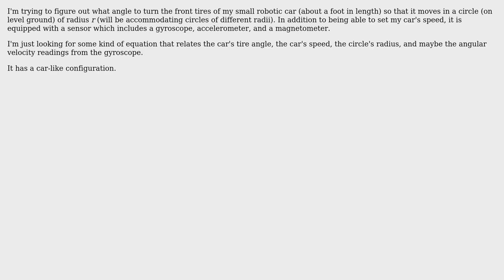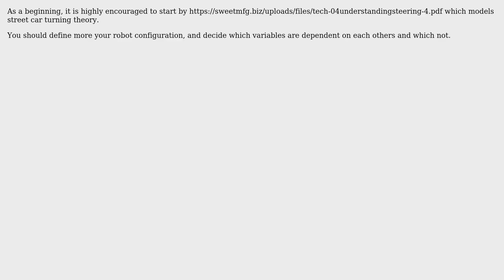Engineering: Circular motion and Car's Tire Angle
With thanks & praise to God, and with thanks to the many people who have made this project possible! | Content (except music & images) licensed under CC BY-SA | Music | Images & others | With thanks to user S.C. user idkfa user galtor and the Stack Exchange Network Trademarks are property of their respective owners. You are responsible for your own actions.